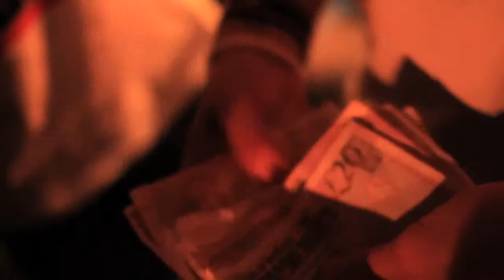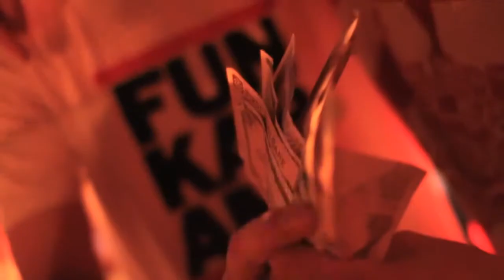FUNKARAMA AUGUST ULTIMATE UPROCK AT THOMPSONS